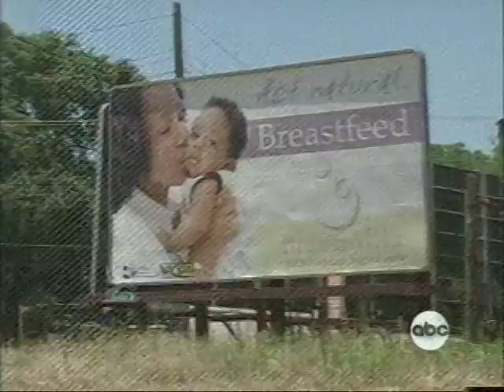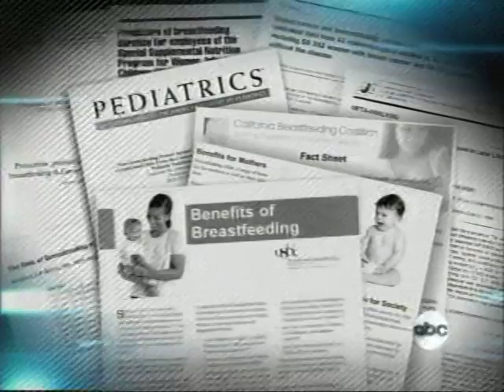20/20 Elizabeth Vargas Breastfeeding Story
Elizabeth Vargas reports on a controversial advertising campaign by the US government that compares not breastfeeding an infant to performing dangerous stunts while pregnant.